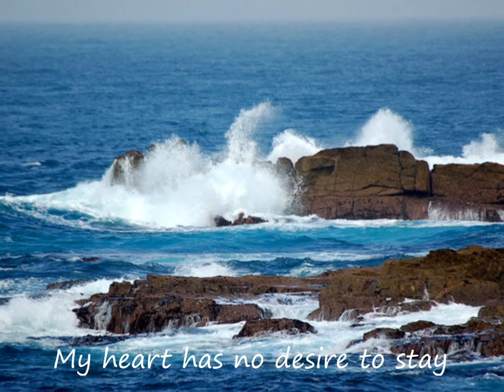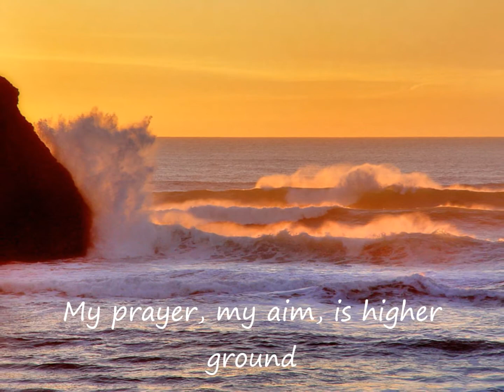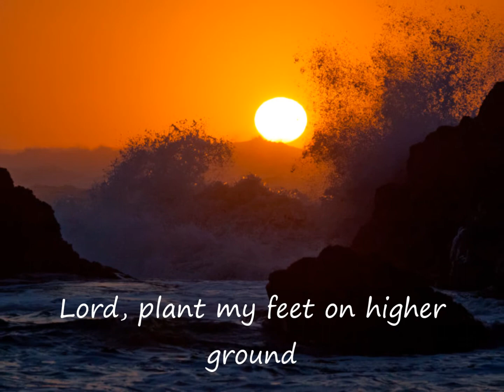Higher Ground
Sung by the Smucker Family